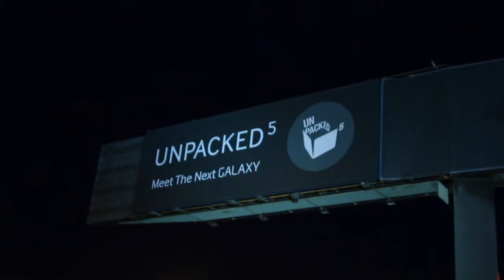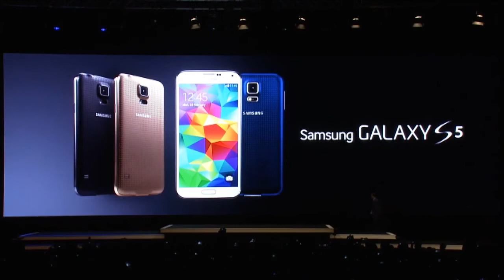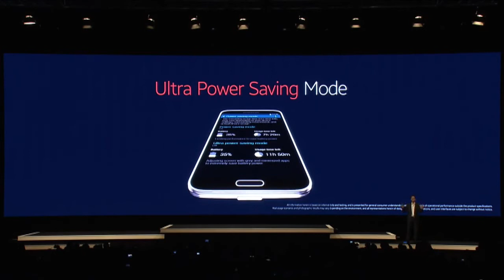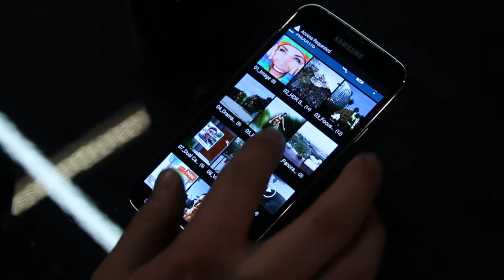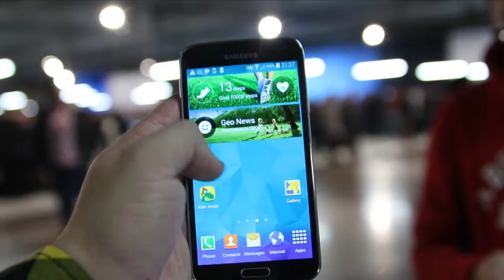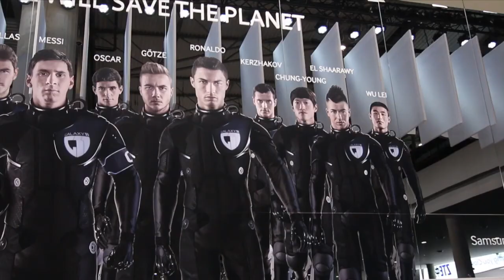Samsung Galaxy S5 и новые умные часы Gear 2, Gear 2 Neo и Gaer Fit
Samsung Gear 2 Neo
Samsung Gear Fit